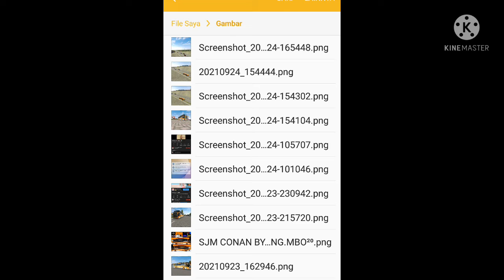cara buat foto keren di tol malang - surabaya | bus simulator indonesia